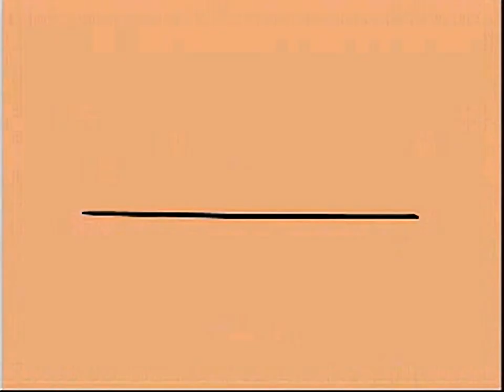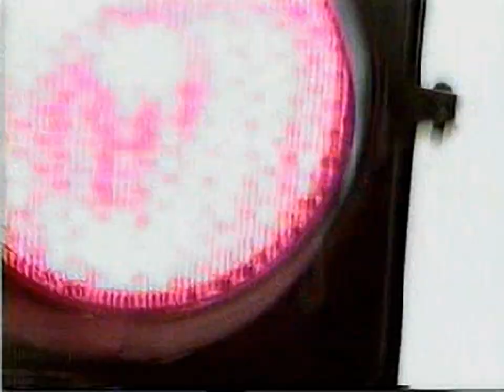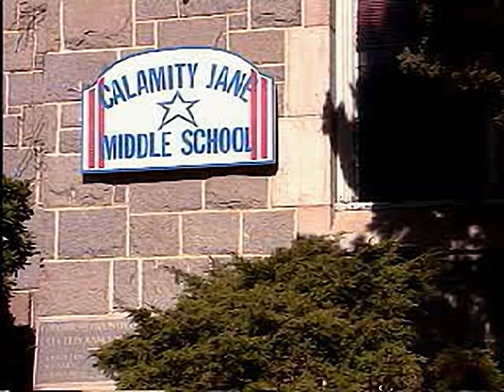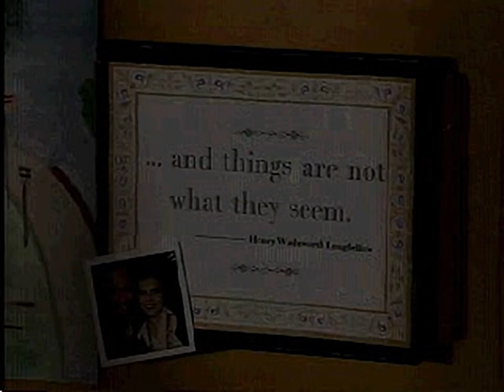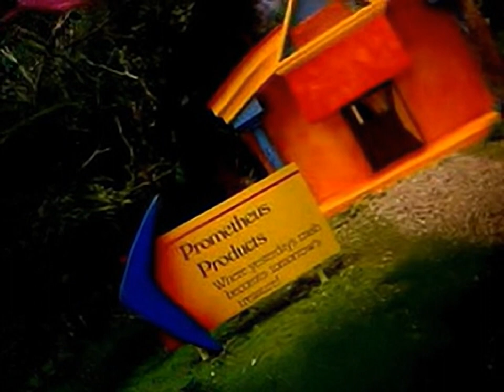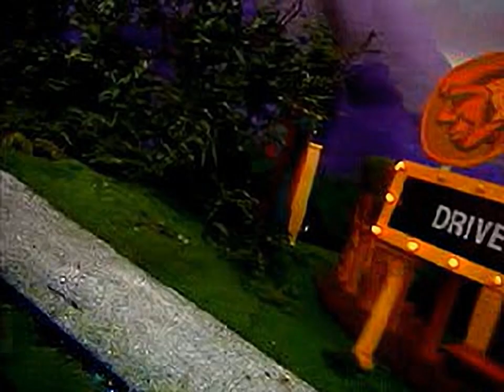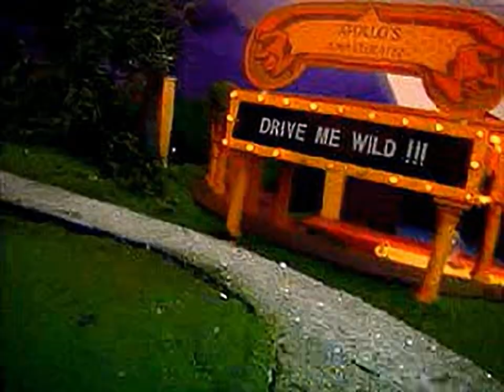Mona Moki 1 - Drive Me Wild! - all videos for the Playstation 1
00:00 - E010_101.STR
01:12 - E010_102.STR
01:53 - F000_003.STR
02:10 - F005_007.STR
03:49 - F005_100.STR
06:59 - F005_101.STR
08:27 - F005_102.STR
08:37 - P010_003.STR
09:48 - P040_003.STR
10:40 - S005_001.STR
12:52 - S005_002.STR
13:57 - S005_003.STR
14:41 - Z005_001.STR
15:50 - Z020_001.STR
16:37 - ZZZDUMMY.STR